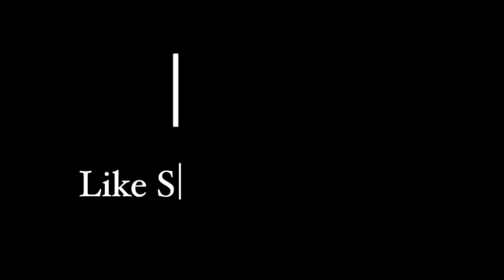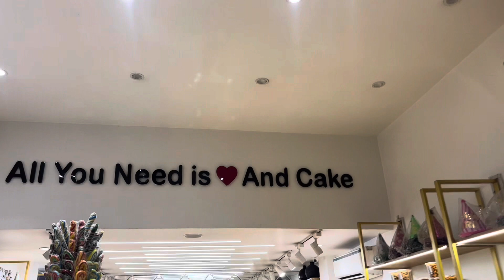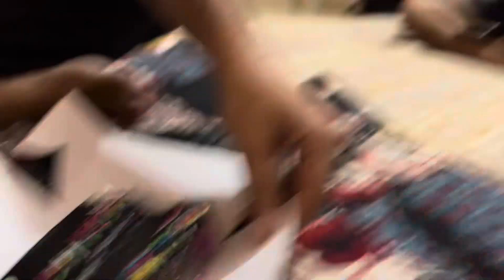Phuchu Aur Pari Ke sath Khel Kar Maza Aa Gaya Aur Bhai ka Birthday Bhi Celebrate Kar liya 🎂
video shoot by : Sj8pro action camera & iphone 13